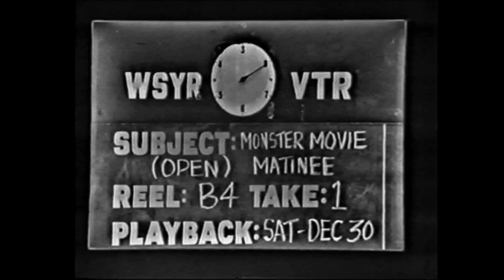Monster Movie Matinee open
This is the open to the show Monster Movie Matinee that aired in Syracuse NY between 1964 to 1980. The show was hosted by Dr. E. Nick Witty and Epal. Wind Up Films Productions is currently  producing a documentary on the show and hopes to have it available at the end of this year. Check out our facebook page Monster Mansion Memories for pictures and more information on the progress.